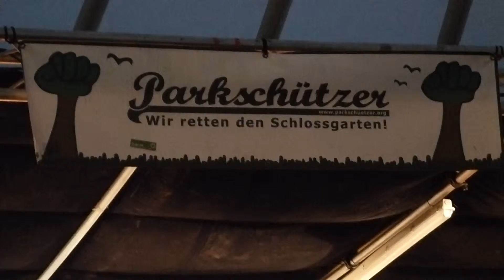Mahnwachenfeier im Berger Zelt in Stuttgart-Bad Cannstatt